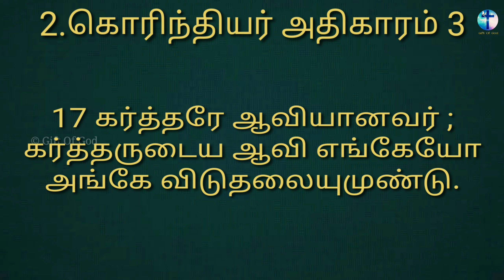2கொரிந்தியர் அதிகாரம்3 || 2Corinthians 3 || Tamil Audio Bible || New Testament Tamil || Gift Of God